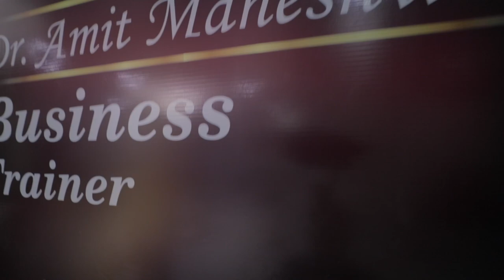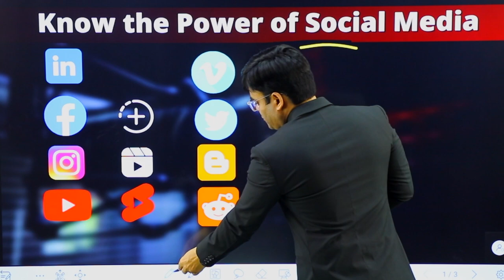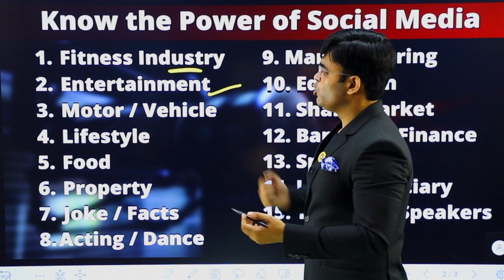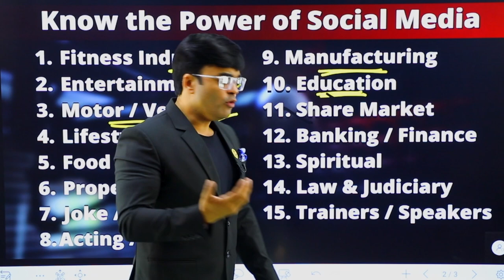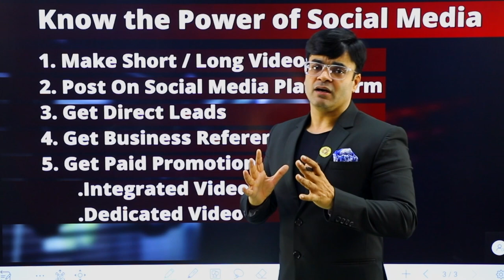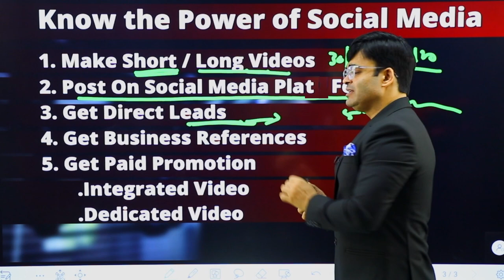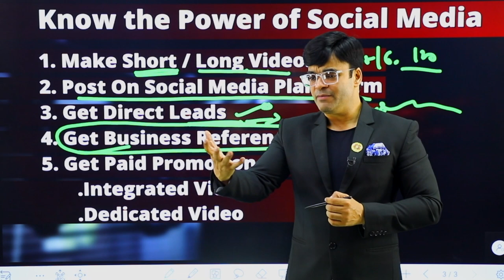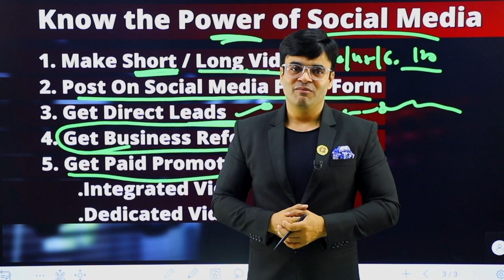Earn Money From Social Media | पैसे कमाएं | Dr. Amit Maheshwari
In This Video Dr.Amit Maheshwari Sir Is Telling You How to Earn Money From Social Media.